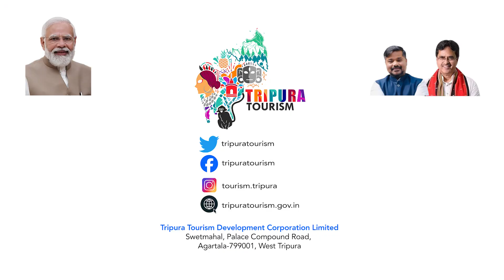আসুন, ইতিহাসের প্রবাহকে নিজের অস্তিত্বের সঙ্গে অনুভব করুন ত্রিপুরার উজ্জ্বয়ন্ত প্রাসাদে।